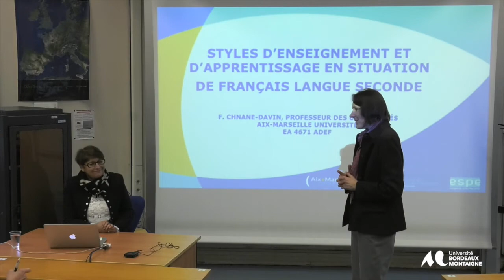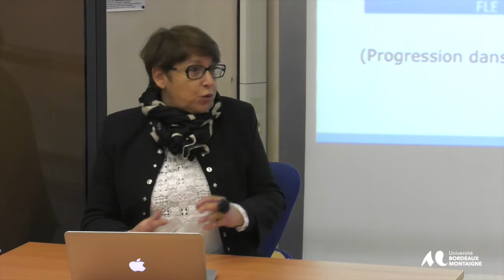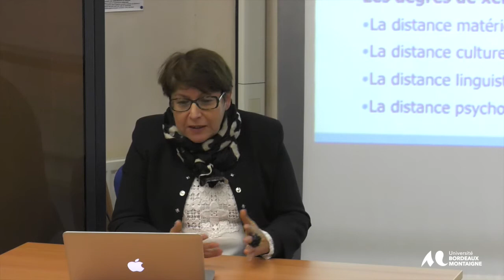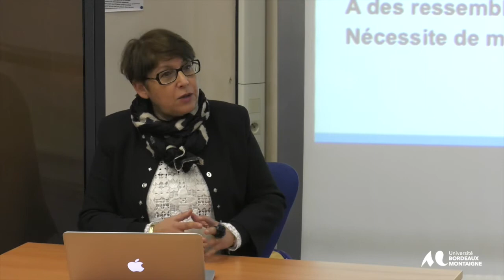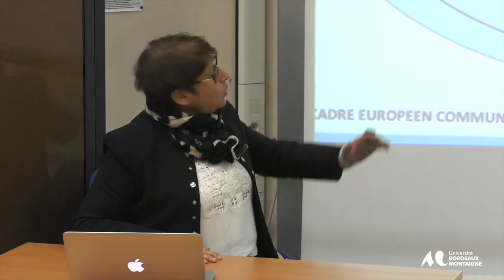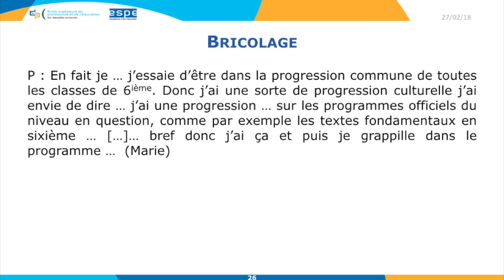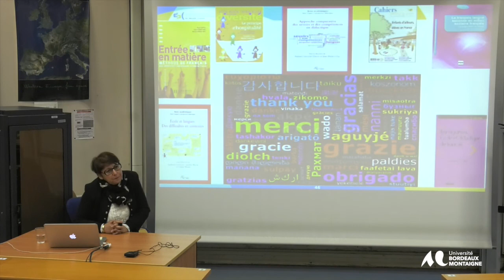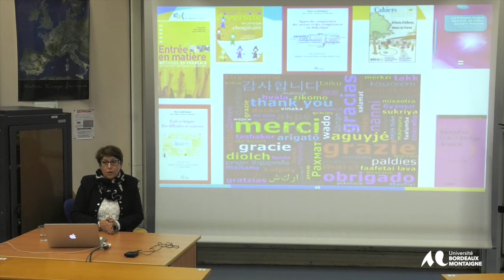Les Mardis du DEFLE - Conférence de Fatima Chnane-Davin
Conférence de Fatima Chnane-Davin
- Aix-Marseille Université

Styles d’enseignement et d’apprentissage en situation de français langue seconde
Selon des recherches que nous avons menées, enseigner le français langue seconde à des élèves allophones est un métier où l’improvisation, le bricolage et l’incertitude prédominent. Les enseignants  (ré)inventeraient  leur  façon  de  faire  tous  les  jours pour développer chez les élèves des compétences langagières de communication et de scolarisation. Des choix didactiques, des gestes d’adaptation linguistiques et un style particulier d’enseignement sont alors nécessaires pour préparer l’élève à l’inclusion scolaire. Celui-ci, en situation de contact des langues et de déconstruction/ construction d’identité linguistique et culturelle, développerait un style particulier d’apprentissage pour maitriser la nouvelle langue/ culture et réaliser son projet.
DEFLE
Département d’Études de Français Langue Étrangère
Domaine universitaire 33607 Pessac cedex